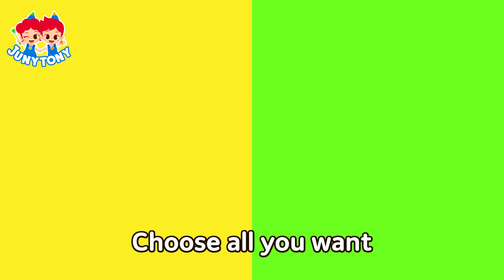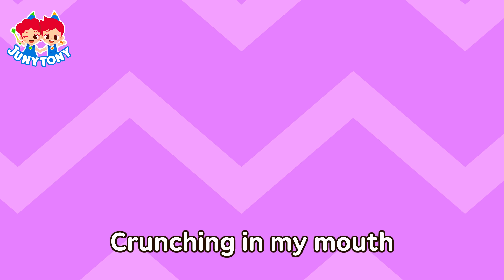🧁🍫💖 Do You Like Dessert? | Compilation | Colorful Candy, Chocolate, Cookie | Kids Song | JunyTony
🍪List
0:03   Magical Chocolate
1:48   Colorful Candy Vending Machine
5:20   Rainbow Sweets Eating Show
10:11   08 Five Little Marshmallows
12:27   Cheese Choco-Chocolate
14:45   Princess Patissier
16:26   Do You Like Shrimp Cake?
19:25   Chocolate vs. Gummy
21:59   Bread A Capella
24:40   Let's Make Ginger Bread House
27:20   06 Little Witch's Cookie Cottage